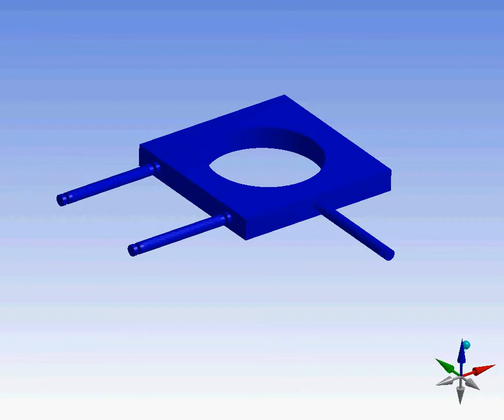Parallel Kinematics XY Rotation Z Stage Piezo Tripod; Animation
Automation applications Piezo multiaxis positioners benefit from Parallel Kinematics designs.  Lower inertial, lower profile, better multi-axis accuracy.  XY + Rotation, as well as Z-motion is feasible. More

Stage Piezo Tripod; Piezo Walk drives. Nanometer precision.